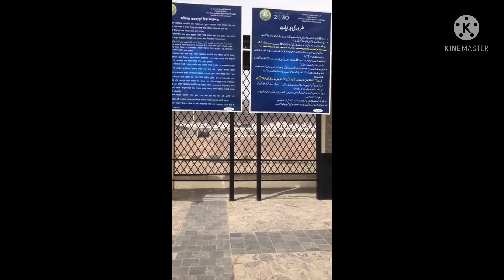Makkah and Madinah| Umrah 2018 and 2019 | Saudi Arabia | Zahid Khan Official…